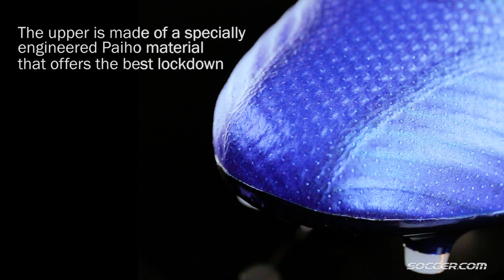adidas Blue Blast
adidas Ace 17+ Purecontrol FG

NOTE: The this is a Minimum Advertised Price product and as a result of brand pricing restrictions is not applicable for promotionsand discounts.

The first ever laceless cleat has now received its first upgrade. The ACE 17+ Purecontrol is ready, now morethan ever, to ensure you never follow on the field. The laceless strike zone is perfect for helping you control the game, just likePaul Pogba, Mesut Ozil, Dele Alli and Juan Mata.

The upper is made of a combination of a specially engineered Paiho materialthat offers the best lockdown and support, and Primeknit control zones to help improve pure control between your foot and the ball.These special zones also apply different levels of compression to help provide the best fit and stability available.

A secondary internal neoprene-like support system provides a lockdown fit for the foot, while also providing lateral stability.

New Primeknit Zones on the vamp help to add extra control on your touches and shots.

A PrimeCut collar cuts off around the base of the ankle, providing an incredible sock-likefit.

For the first time ever, six millimeters of Boost is now integrated into the midsole and sockliner of the cleat, allowing you a comfortable ride every single game. Boost material has been proven to help responsiveness and explosiveness when running and cutting.

An upgraded Ground Control 3.0 outsole is enhanced by a SprintFrame construction. This helps to provide a perfect balance between lightweight performance, ball control, and traction on FG and AG surfaces.

adidas Messi 16+ Pureagility FG

Made for the players who are can't be stopped, the players who can take on the next defender with ease, and who can slot the ball past the keeper, making it look simple. The MESSI 16+ PUREAGILITY is the perfect cleat for the best player in the world, Leo Messi.

A Agilityknit upper molds to the foot for the most comfortable and lightweight fit possible. With minimal break in time, the MESSI 16+ PUREAGILITY can go from box to game almost instantly. This second skin like fit brings you closer tothe ball so your touchand control will always be on point.

The PureCut sock system covers the laces for a clean strike and touch every time.

PUREAGILITY Heel Lining helps to grip your foot for locked in fit. The "S" curve in the heel comes from adidas' extremely popular runningshoe, the Ultra Boost. The curve helps to relieve pressure on the Achilles tendon and helps to make thefit along your heel much more comfortable.

SprintFrame outsole reduces weight and adds traction on firm ground and artificial turf.

adidas X 16+ Purechaos FG

Made for the players who are uncontrollable, the players who are always willing to go the extra mile for theteam, for the players who can turn a game on its head in an instant. The X 16+ Purechaos is the perfect cleat for the likes of LuisSuarez, Gareth Bale, and Thomas Muller.

A Techfit upper hugs the foot, adapting to every curve for a customized fit in just seconds. This second skin like fit brings you closer to the ball so your touch and control will always be on point.

NSG (Non-Stop- Grip) micro texture on the upper provides control in all weather conditions

Purechaos Heel Lining helps to grip your foot for locked in fit. The "S" curve in the heel comes from adidas' extremely popular running shoe, the Ultra Boost. The curve helps to relieve pressure on the Achilles tendon and helps to make the fit along your heel much more comfortable.

SprintFrame outsole reduces weight and adds traction on firmground and artificial turf.